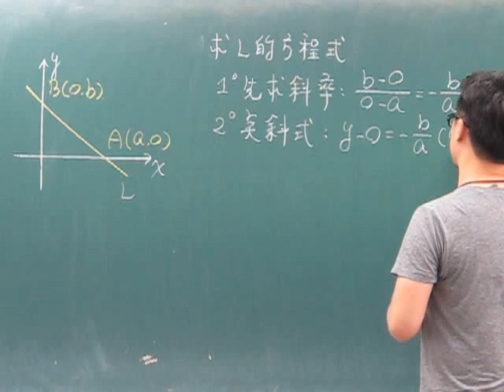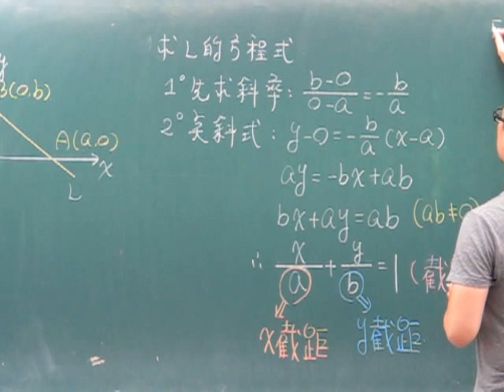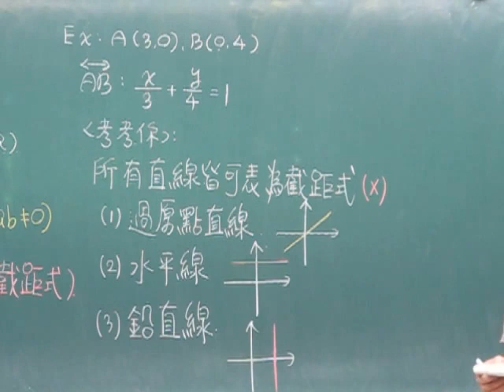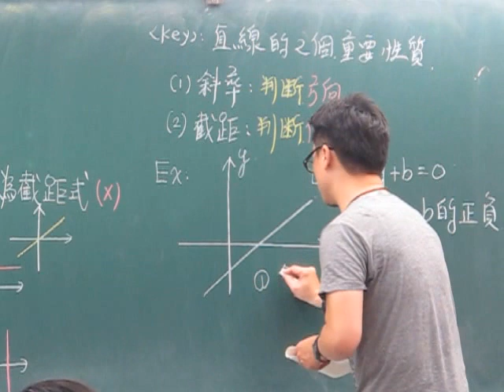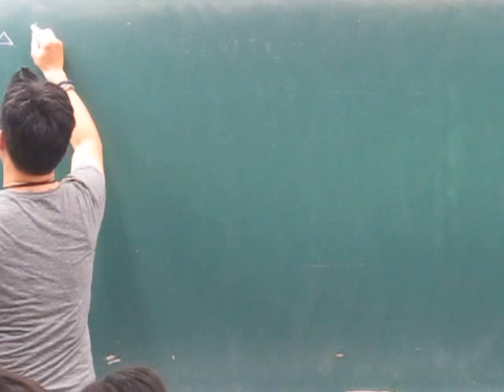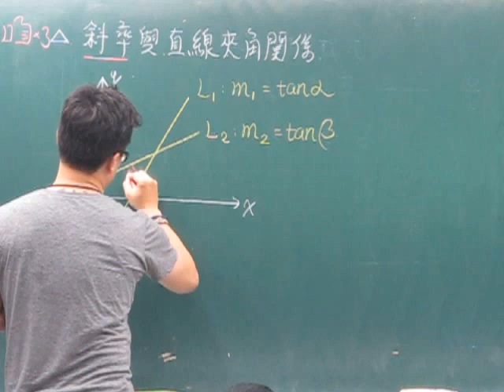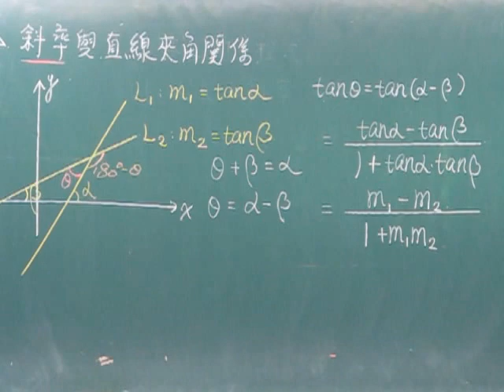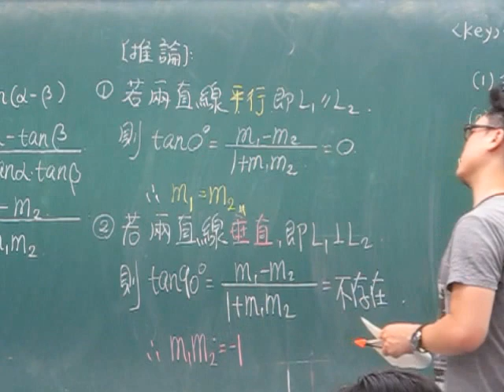第32堂截距式